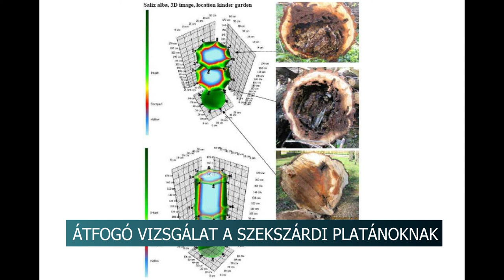20201027 hirado pudvas platanok